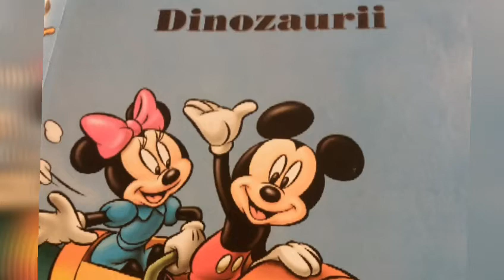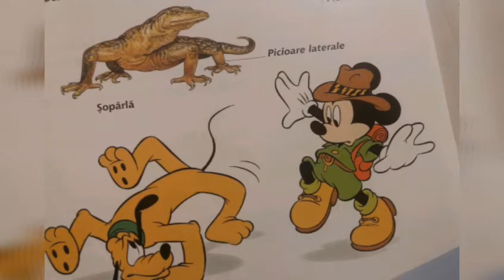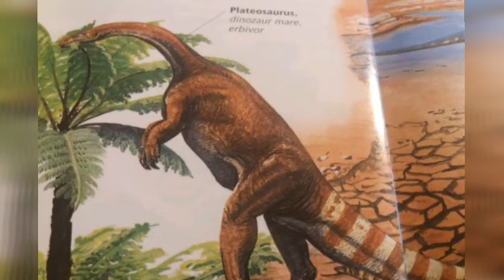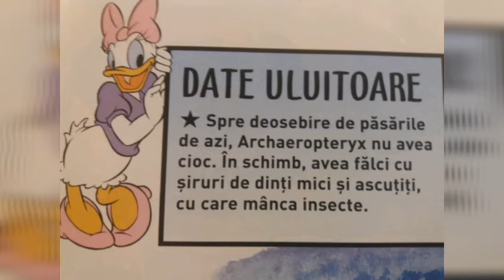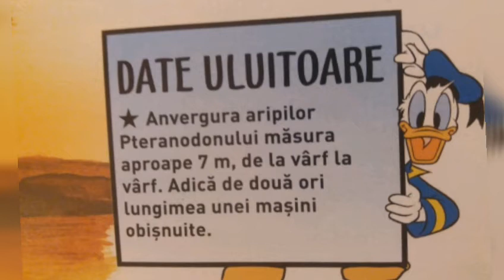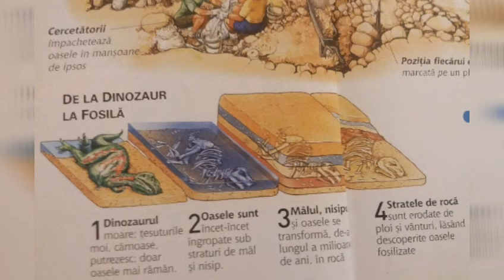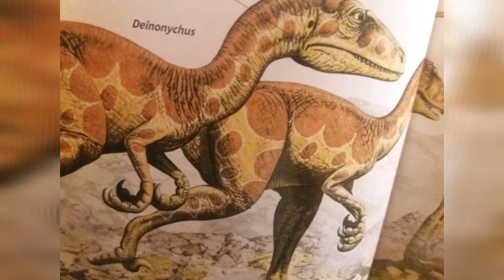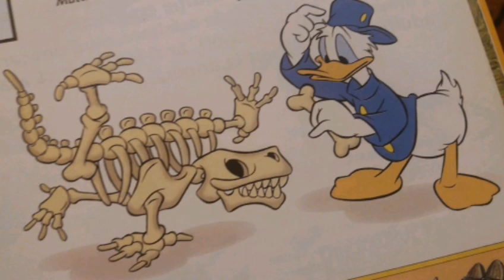Despre DINOZAURI cu Mickey Mouse, Minnie, Donald, Daisy, Goofy și Pluto 🤗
Într-o călătorie plină de aventuri în lumea trecutului.